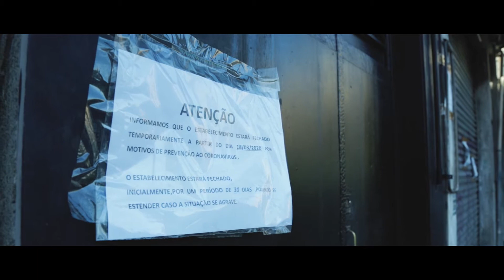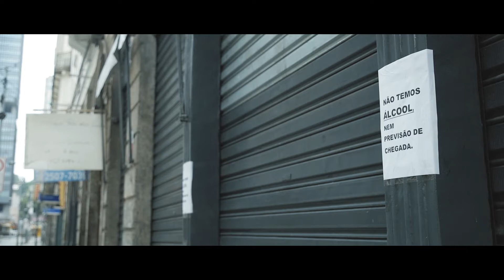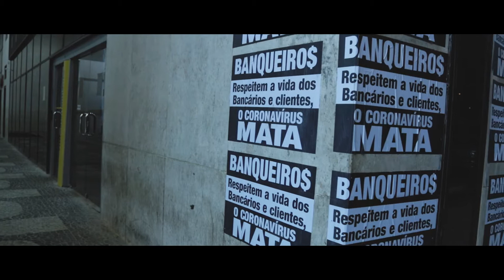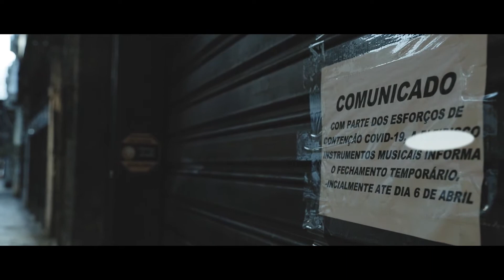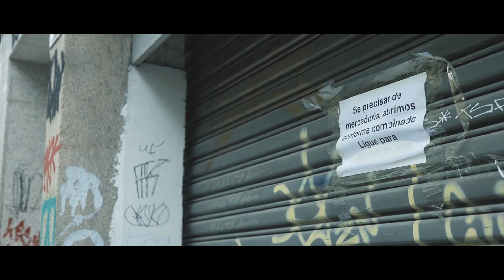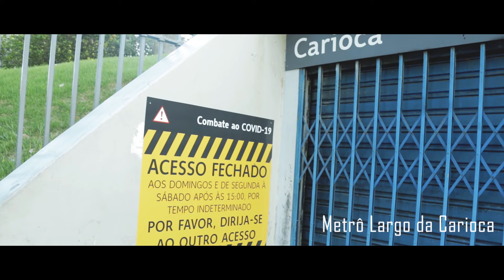Documentário A HORA MORTA (Rio Lockdown)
Gênero: Documentário
Ano da produção: 2020
Duração: 9 minutos
Classificação indicativa: Livre

SINOPSE
A HORA MORTA é uma viagem pelo Centro do Rio de Janeiro, através de imagens captadas nas duas primeiras semanas de quarentena do coronavírus, apresentando uma visão bucólica e jamais vista de diversas áreas que normalmente estariam ocupadas por multidões e cheias de tráfego. A nova realidade transformou ruas movimentadas, praças públicas, centros comerciais e destinos turísticos em áreas estranhamente desoladas, assustadoramente silenciosas e vazias, com todos os negócios comerciais não essenciais fechados.

FICHA TÉCNICA:
Direção: Márcio Coutinho
Fotografia: Márcio Coutinho
Produção: Márcio Coutinho e Rachel Silva

Participação em Mostras e Festivais:
- FestCurtas Fundaj 2020
- CIndie Festival 2020
- I Festivou 2020